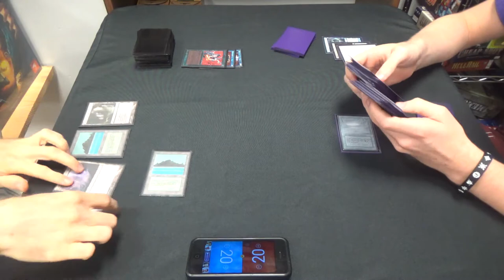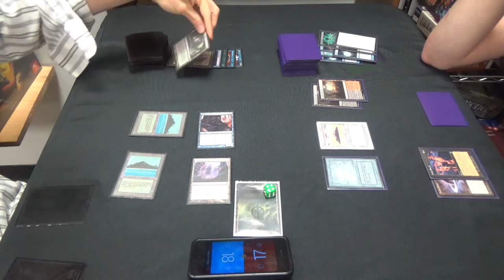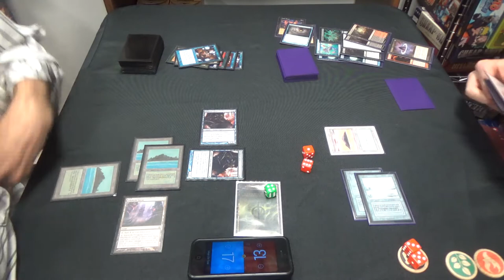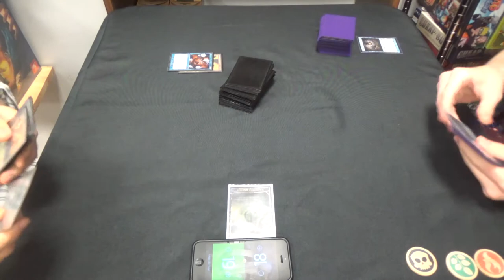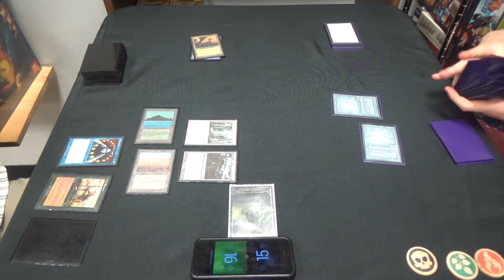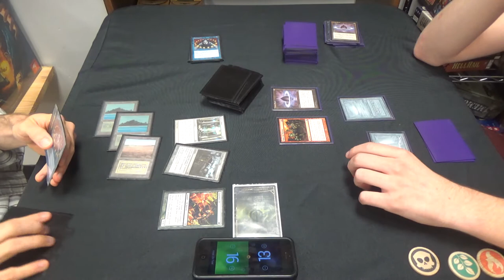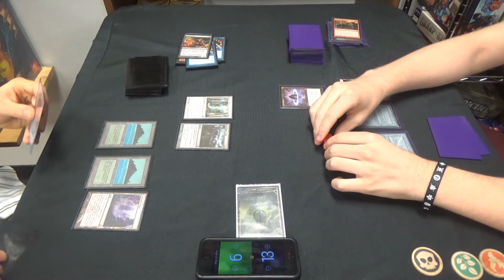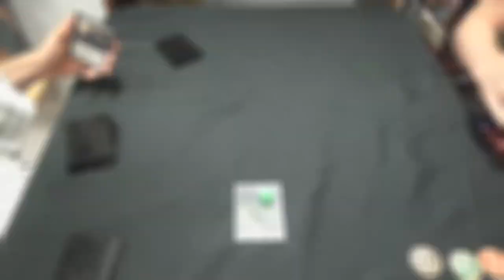Legacy Magic — Infect vs. Ad Nauseam Tendrils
Every now and then, I get the pleasure of attempting the delicate dance around the deadly storm decks of Legacy, and that mostly ends up being ANT. While TES and Charbelcher and well and good, ANT's consistency and interaction suite can make it more resilient than most might think.

Given that, what am I really to do in the match?
Option A) Poke them to ten poison while holding up countermagic
Option B) Win quickly

Additionally, here is the decklist:
Creatures (12)
4 Blighted Agent
4 Glistener Elf
4 Noble Hierarch
Instants (25)
1 Become Immense
2 Berserk
4 Brainstorm
2 Crop Rotation
4 Daze
1 Flusterstorm
3 Force of Will
4 Invigorate
1 Spell Pierce
1 Stifle
2 Vines of Vastwood
Sorceries (4)
4 Gitaxian Probe
Lands (19)
1 Forest
4 Inkmoth Nexus
1 Pendelhaven
1 Savannah
3 Tropical Island
1 Wasteland
8 green fetchlands
Sideboard (15)
1 Bojuka Bog
1 Dryad Arbor
1 Flusterstorm (or Mindbreak Trap)
1 Force of Will
1 Grafdigger's Cage
1 Hydroblast
1 Karakas
2 Krosan Grip
1 Meekstone
2 Rest in Peace
2 Swords to Plowshares
1 Viridian Corrupter

Thanks to our patron:
Benedetto Diab